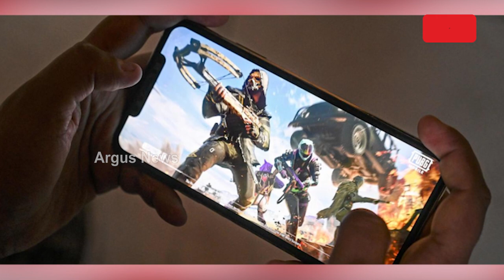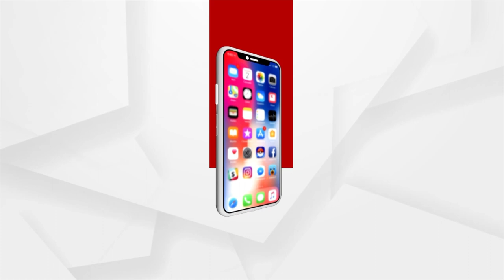Love Knows No Boundaries